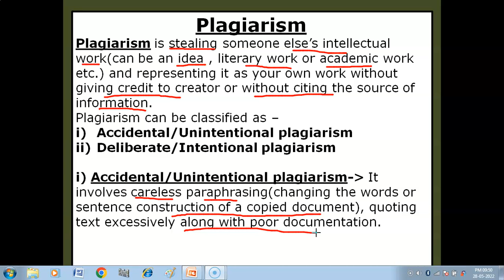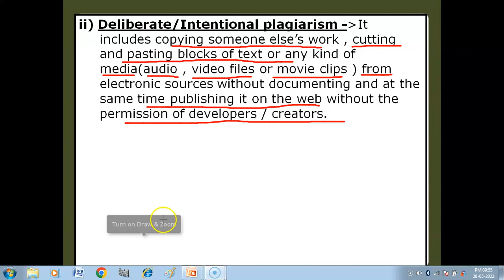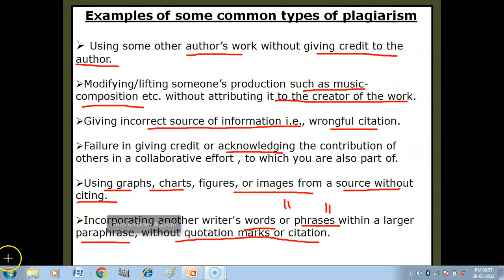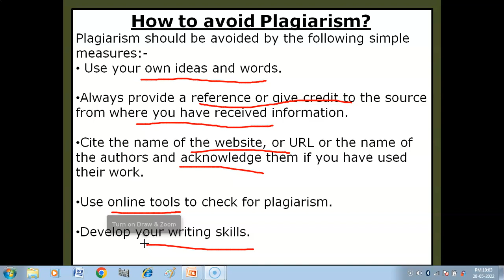What is Plagiarism ? | Classification of Plagiarism | How to avoid Plagiarism ? | Societal Impacts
1. What is Plagiarism?
2. Classification of Plagiarism
3. How to avoid Plagiarism?

Class X
Information Technology (402) Tutorial-